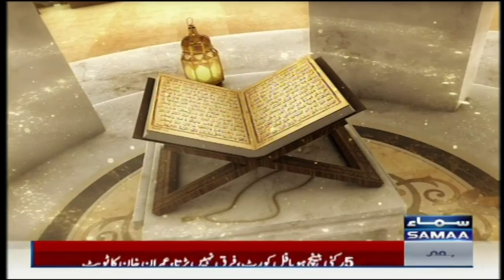Qosain Ki Tarah Jo Safar Mustafa Ka Hai | Farhan Ali Waris | Ramzan Ka Samaa | SAMAA TV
Kosain Ki Tarah Jo Safar Mustafa Ka Hai | Farhan Ali Waris | Ramzan Ka Samaa | SAMAA TV